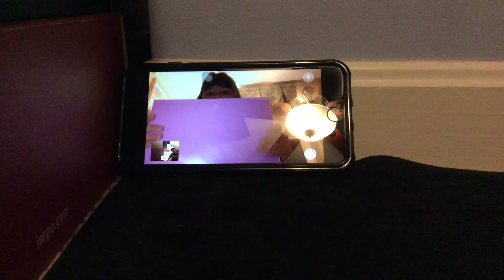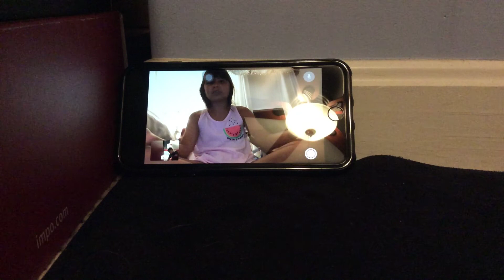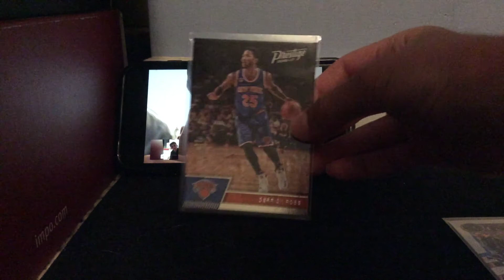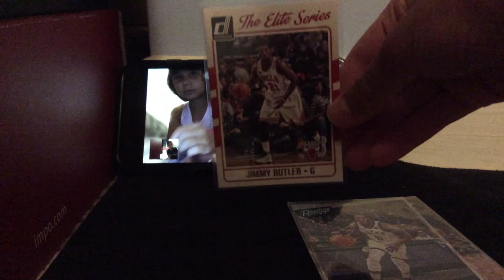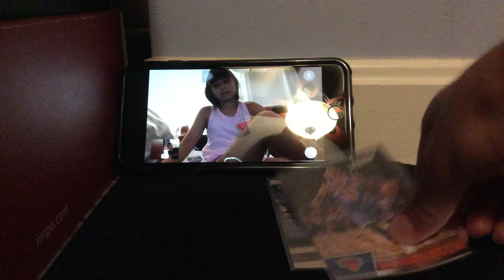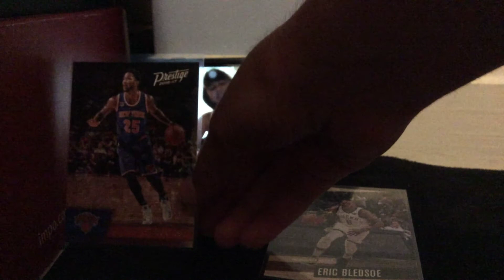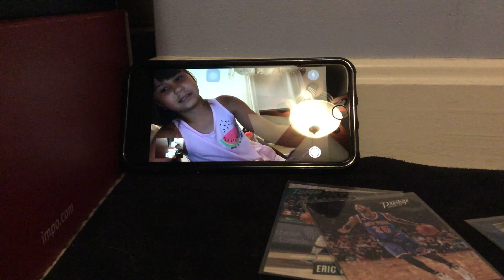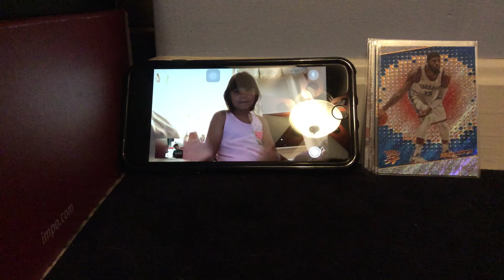Draft with Ari! Go subscribe to her!!!!